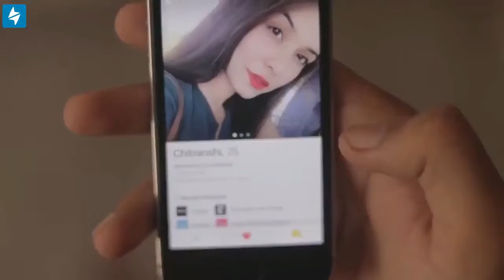amit bhadana new video best funny videos 2018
I am ispired by this  channel is (Amit Bhadana Comedy)
I would like to thank #   Amit Bhadana Comedy
 subscrabe now    Amit Bhadana Comedy